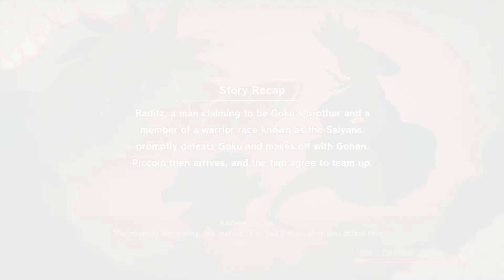DBZ - Earth's Dream Team to the Rescue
Other gaming videos you may like:

Don't forget to leave a comment to let me know if this video is helpful, i hope you enjoyed this video.

Hope to see you again! I appreciate it!

Dragon Ball Z: Kakarot is a semi open world action role-playing game developed by CyberConnect2
 and published by Bandai Namco Entertainment, based on the Dragon Ball franchise,
released for Microsoft Windows, PlayStation 4, and Xbox One.

Initial release date: 17 January 2019
Genre: Action role-playing game
Engine: Unreal Engine
Platforms: PlayStation 4, Xbox One, Microsoft Windows
Developers: CyberConnect2, BANDAI NAMCO Entertainment
Publishers: BANDAI NAMCO Entertainment, BANDAI NAMCO Entertainment America